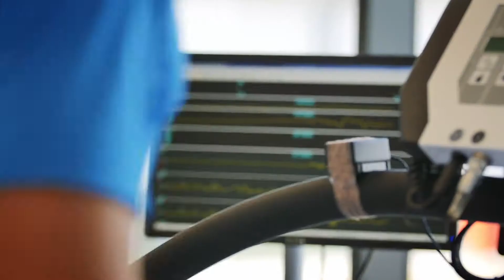Discover Victoria University Melbourne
Victoria University, Melbourne Australia (VU)

Victoria University has 8 campuses across Melbourne and 1 in Sydney. The university has a total population of 40,000 students including 3,800 international student across all campuses.

Popular Courses:
- Supply Chain and Logistics Management
- Financial Risk Management
- Early Childhood Education
- Nursing
- Osteopathy
- Dermal Sciences
- Digital Media